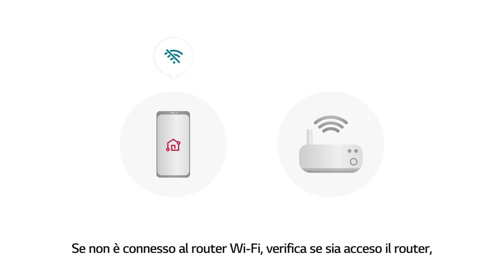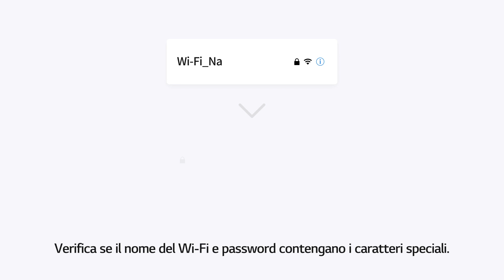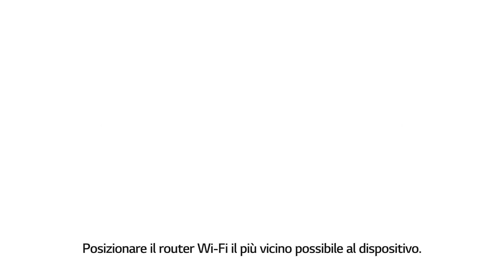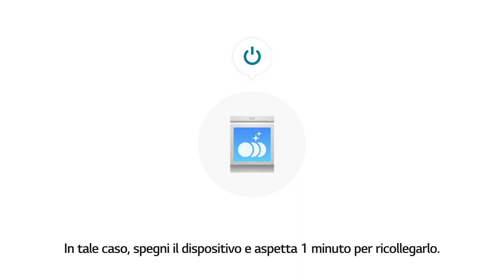ThinQ LG | Come risolvere errore connessione sull'app LG ThinQ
Video guida errore di connessione dell'applicazione ThinQ LG